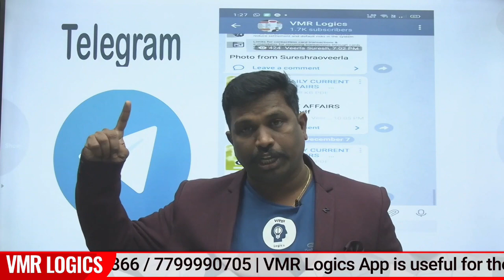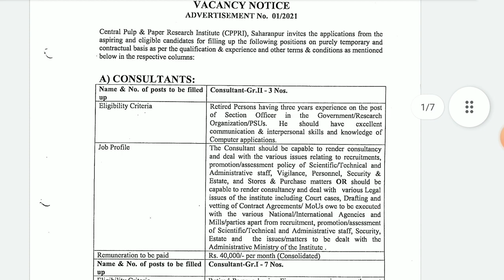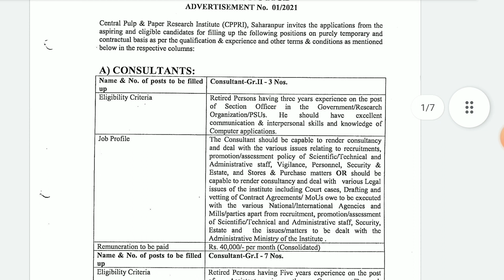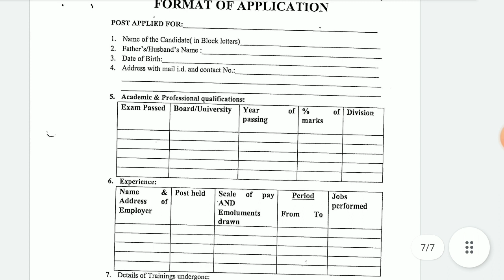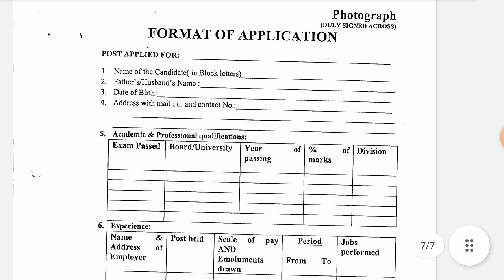Latest Central Government Jobs Recruitment | CPPRI Latest Notification | Government Jobs in Telugu